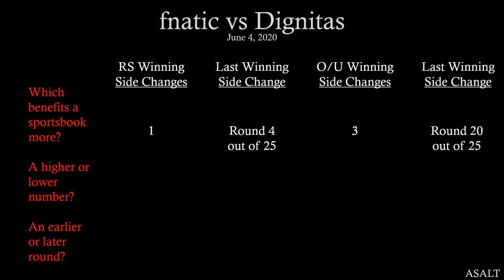CS:GO Betting Analysis | fnatic vs Dignitas | June 4, 2020